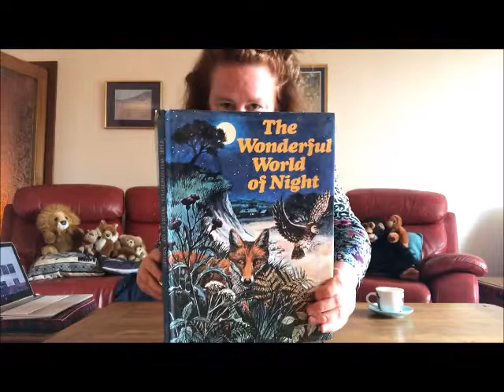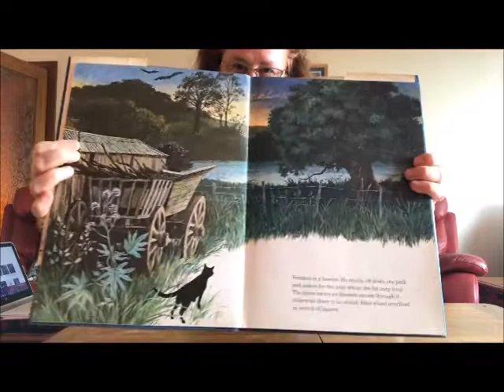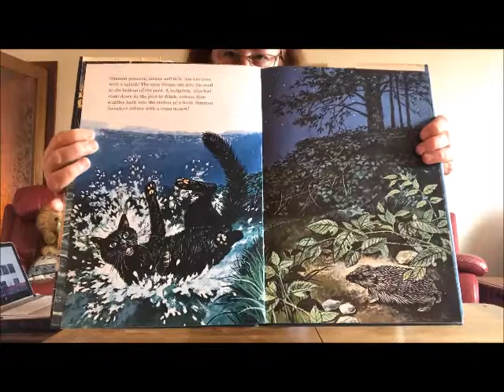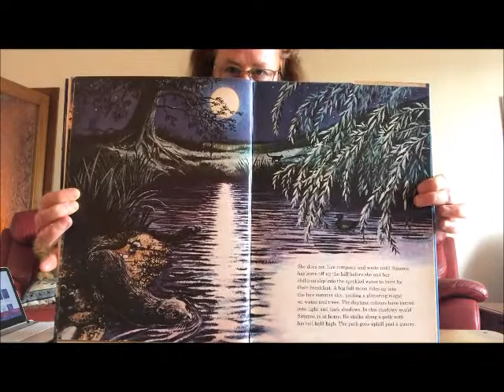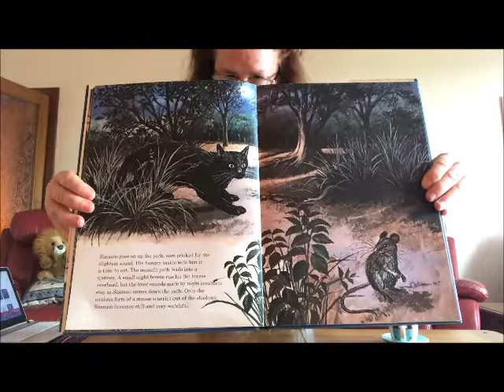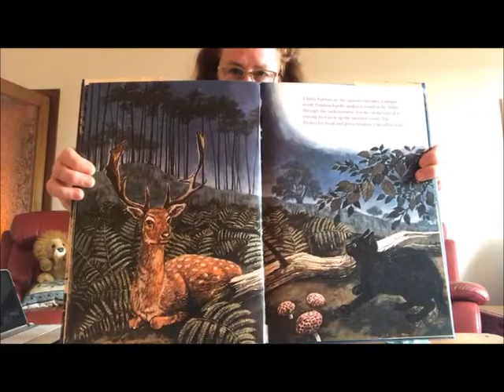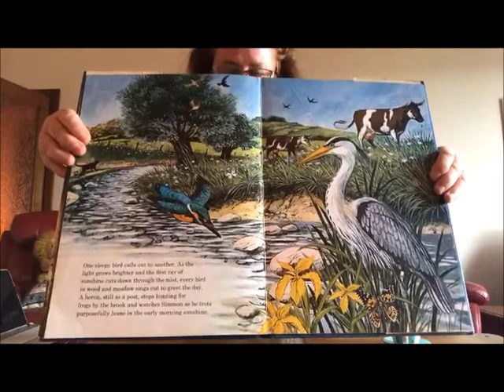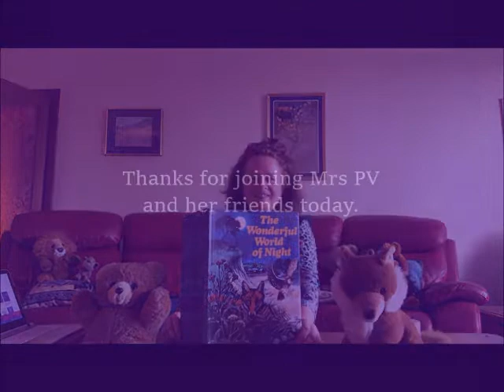The Wonderful World of Night - Story time - Drama with Mrs PV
Mrs PV reads a story called The Wonderful World of Night. Teddy, Leo, Theo and all her friends are sitting quietly to listen. It is about the journey of discovery into the night that a cat makes on it's own. Oh and there is a bit of music at the beginning.